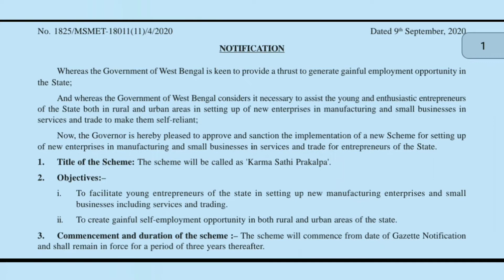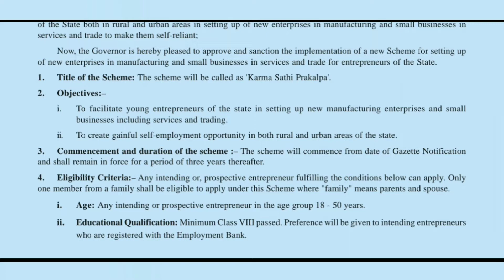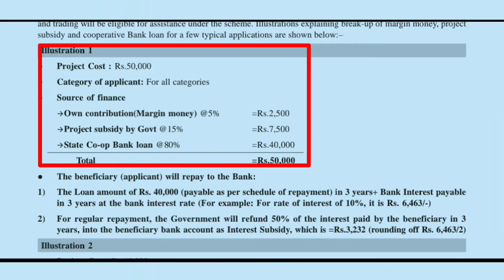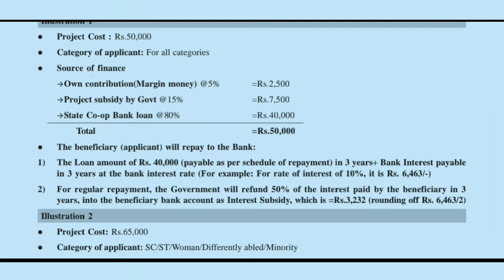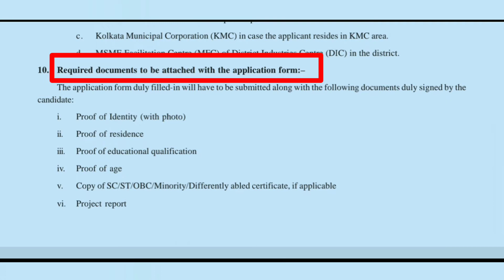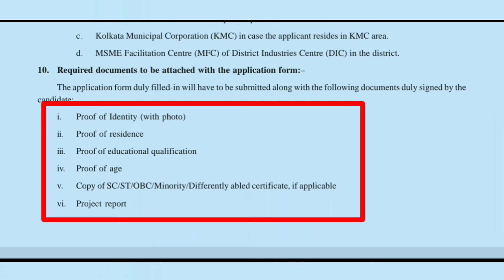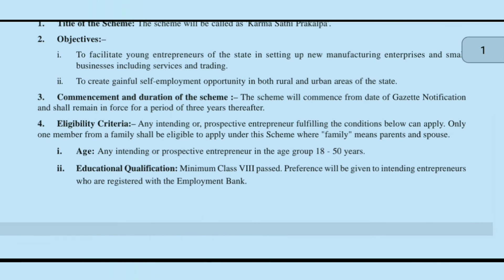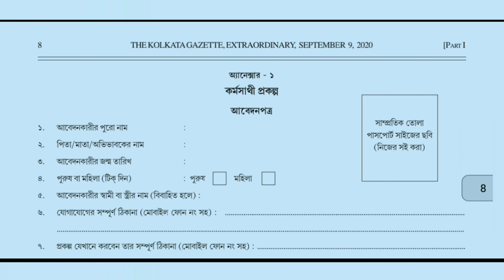মমতা দিচ্ছে বেকারদের 2 লক্ষ টাকা কর্মসাথী প্রকল্প সম্পর্কে বিস্তারিত । Karma Sathi Prakalpa Benefits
মমতা দিচ্ছে বেকারদের 2 লক্ষ টাকা । কর্মসাথী প্রকল্প সম্পর্কে বিস্তারিত জানুন । Karma Sathi Prakalpa Benefits

-: About Video :-
Hi
I am Omar Hossain, the host of Omar Tutorial youtube channel.
          এবার মুখ্যমন্ত্রী মমতা দিচ্ছে বেকারদের 2 লক্ষ টাকা । কর্মসাথী প্রকল্প সম্পর্কে বিস্তারিত জানুন । Karma Sathi Prakalpa Benefits